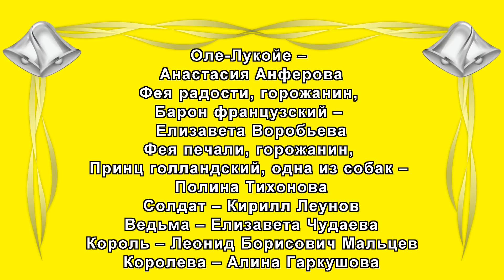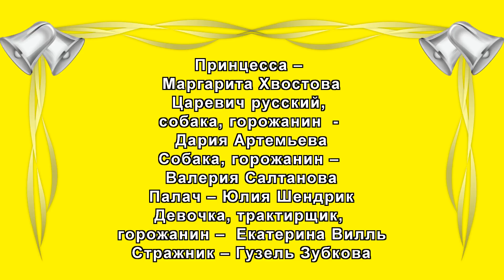ОГНИВО 174 нов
С. Горковенко.
«Огниво»
Музыкальная сказка
Либретто Рены Амировой-Горковенко
(по сказкам Х.-К. Андерсена)
Стихи Еф. Ефимовского.
Постановка – Мальцевой Ирины Юрьевны
Действующие лица:
Оле-Лукойе – Анастасия Анферова
Фея радости, горожанин, Барон французский – Елизавета Воробьева
Фея печали, горожанин, Принц голландский, одна из собак – Полина Тихонова
Солдат – Кирилл Леунов
Ведьма – Елизавета Чудаева
Король – Леонид Борисович Мальцев
Королева – Алина Гаркушова
Принцесса – Маргарита Хвостова
Собака, Царевич русский, горожанин  - Дария Артемьева
Собака, горожанин – Валерия Салтанова
Палач – Юлия Шендрик
Девочка, трактирщик, горожанин – Екатерина Вилль
Стражник – Гузель Зубкова
В спектакле заняты учащиеся 5-10 классов МАОУ гимназии № 174 г. Екатеринбурга
Над  фильмом работал   Журавлев Олег Васильевич
2017 год